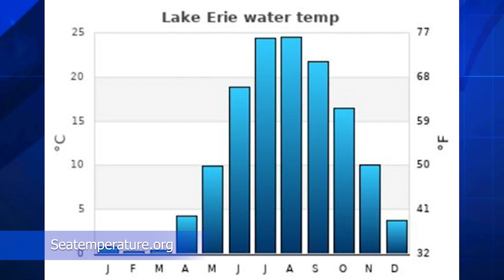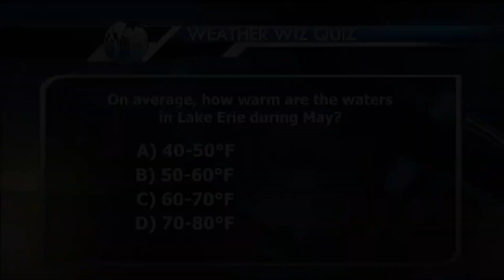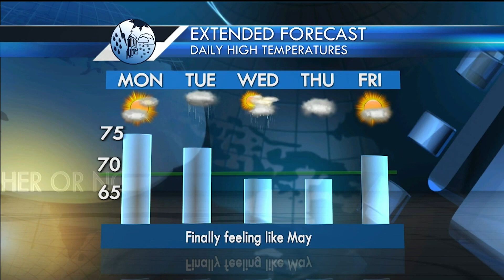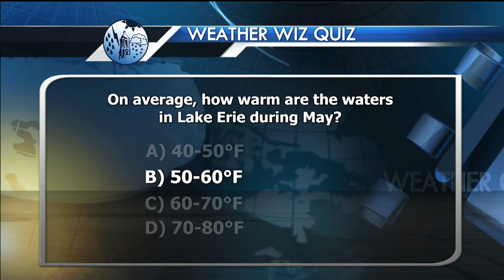Weather or Not 05/04/2023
Host: Kyle Eck
Forecaster: Connor Freidhoff
Feature: David Guerrero, A Final Sendoff
Editor: Denys Khrulov